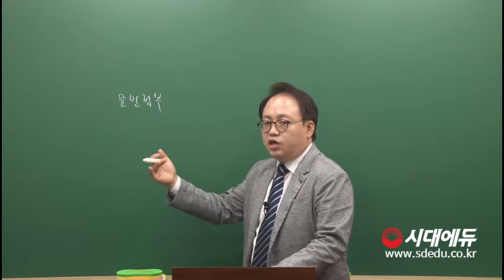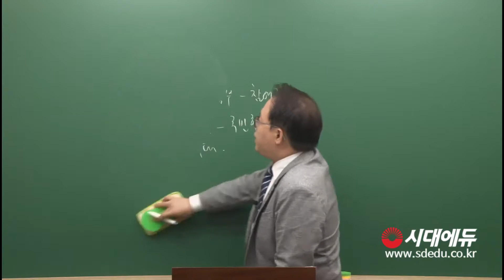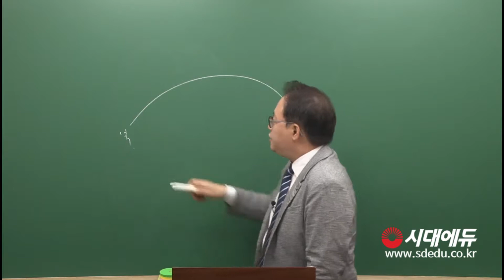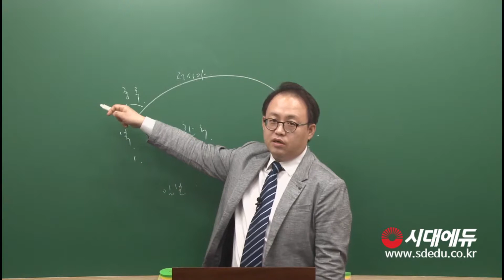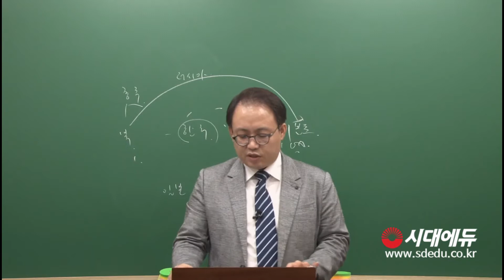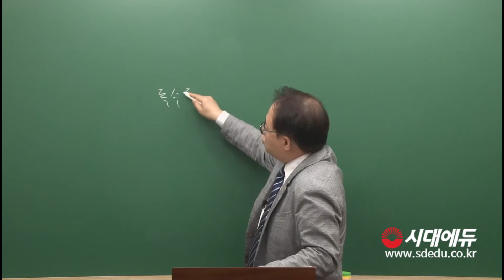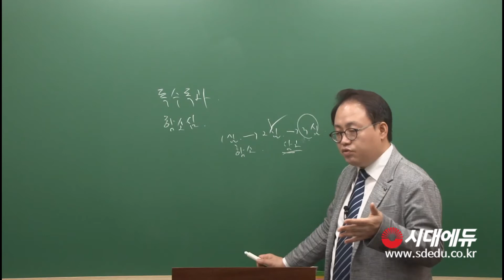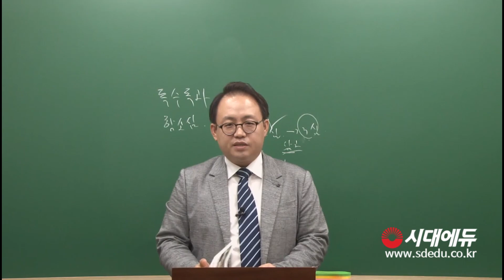이슈앤상식 8월호 01김태형T